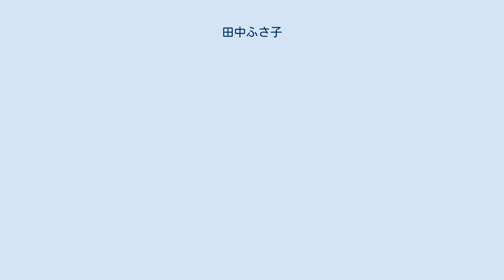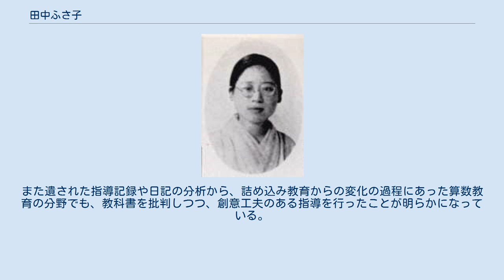田中ふさ子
田中 ふさ子(たなか ふさこ、1916年(大正5年)8月1日 - 1943年（昭和18年)1月25日）は、日本の教育者。
1936年（昭和11年）から1942年（昭和17年）にかけて長野県の小学校に教師として勤務し、生活綴方運動の実践を行った。
指導した児童詩「ツクシ」（下平京子作）は児童詩集などに多く紹介された。
 1916年（大正5年）8月1日、長野県上伊那郡伊那町で生まれる。
子どもの頃に肋膜炎で一か月静養したこともあり、女学校入学後も再発するなど、小柄で病弱だった。
しかし女学校時代は、弓やテニスをよくやるなど活発な面があり、数学と国語が得意で成績もよかった。
 1933年（昭和8年）伊那高等女学校を卒業し、卒業後は家業を手伝った。
実家ははじめ時計商を営んでいたが、蚕種販売業、パチンコ屋に転じていた。
家業は非常に忙しく、一日中立ち通しの状態のほどであった。
ふさ子は、この生活に不満を抱き、姉に「こんなことをしていては自分の才能がのばせない。どんな仕事でもいい。家を出たい。上京すれば何とかなる。」と話していた。
 1935年（昭和10年）に、先に上京していた兄を頼りに家出し、医専に在学中であったこの兄の紹介で、鶴見造船附属病院で受付として勤務した。
しかし仕事は身体にこたえ、満足のいく職場ではなかった。
 ふさ子から相談を受けた長姉のはま子は、教員になれば父親も家に戻ることを許すと考え、実家近くで代用教員の勤め先を探した。
1936年（昭和11年）3月に長野県上伊那郡南向村の南向尋常高等小学校桑原分教場に赴任し、2年生の担任となった。
翌1937年(昭和12年）11月に長野県教員検定試験に合格、1938年（昭和13年）南向尋常高等小学校葛島分教場に転任した。
しかし病気がちで、同年8月に兄の勤務する水戸日赤病院で腸癒着症の手術をした。
 当時、子どもが、自分自身の生活やその中で感じたことを、事実に即して自分の言葉で文章に表現する「生活綴方運動」が全国で広がりつつあった 。
ふさ子の遺品には、生活綴方運動に起源をもつ教育雑誌の『生活学校』1938年（昭和13年）8月終刊号、『教育・国語教育』1938年（昭和13年）11月号があり、当時から生活綴方運動に関心を持っていたことがわかる。
 1939年（昭和14年）に上伊那郡西春近村の春近尋常高等小学校へ転任し、1年生の担任となった。
春近尋常高等小学校に勤務した2年間に、ふさ子は最も精力的に生活綴方運動を展開し、学級文集『春近の子ども』を1939年（昭和14年）の1号から1941年（昭和16年）の5号まで作成した。
この文集は、百田宗治の編集する生活綴方運動の雑誌『教室』に投稿され、高く評価された。
文集を各地の生活綴方運動を展開する教師と交換して交流も図った。
 春近時代の教え子の回想によれば、作文や詩をよく書かせ、絵画の指導も行い、紙芝居をつくらせたり、童話や自分たちで書いた作文を劇にして上演することもあった。
これらの活動を通じて生まれた児童の作品は雑誌『教室』に投稿され、誌面を通じて百田の指導を受けた。
詩「ツクシ」（下平京子作）は『教室』1940年（昭和15年）5月号に掲載後、同年百田が編集した『一年生ツヅリカタ絵本』に収録された。
『一年生ツヅリカタ絵本』に掲載の際、原詩の一部が改作された。
この改作について、百田は後に「私がツクシをあんなふうに直したのはこれは大きな失敗である。あれは原作のままの方がよい。」と上伊那綴方の会あての手紙で述べた。
 1941(昭和16)年に上伊那郡中沢村の中沢国民学校に転任した。
この転任はふさ子にとって不本意なものであり、文集を交換していた教師鈴木久直に、「私も転任です。随分がっかり致しました」と書き送っている（1941年5月付けの手紙）。
当時の状況について、鈴木は「田中さんの身辺でいろいろな事情があり、新しい仕事を掘り起こして行うゆとりは、ほとんどなかったらしい」と書いている。
中沢国民学校時代の教え子は、「先生は童話を読み、紙芝居をし、書かせました。でも私たちは、先生ののぞむように伸びなかったのでしょう。文集も紙芝居も作った記憶がないのです。」と述べている。
 1941年に、これまでの実践をもとに「低学年の綴り方ー経験をもとにした小さな研究」を執筆した。
これは「一年生綴る前の指導」と表題を変え、同年、雑誌『教室』8,9,10,11月号に連載された...